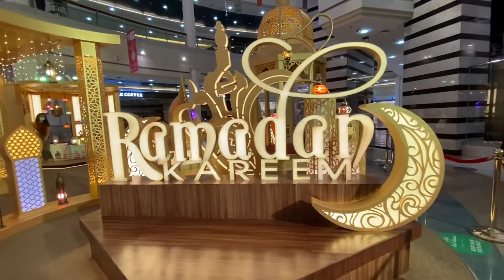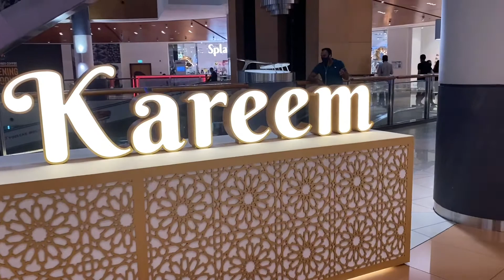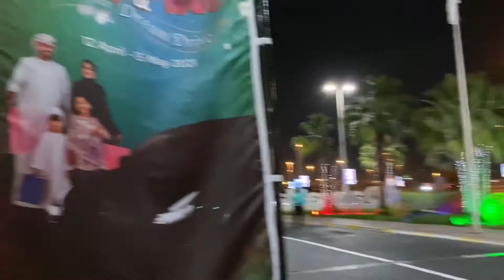Vlog 06| Ramadanvlog| Uae 🇦🇪🇧🇩